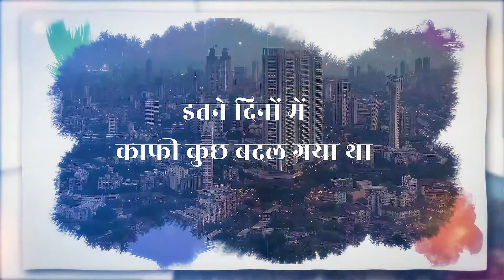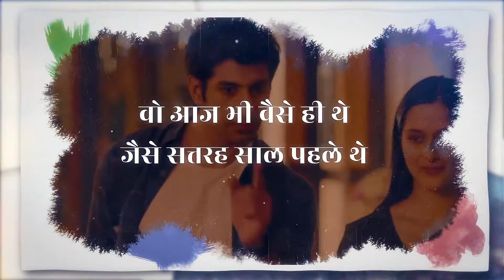'EK AUR TAJ' by Hemant Rana | First Teaser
हितेश एक ऐसा लड़का, जिसे हमेशा पब्लिसिटी में रहना पसंद है, जिसे उसके दोस्त बहुत प्यार करते हैं, जो अपने कॉलेज में एक हीरो की ज़िन्दगी जीता है; जो चाहता है, सारा कॉलेज बिल्कुल वैसे चले, जैसा वो चाहे। अब हीरो है तो उसकी एक हिरोइन भी होनी चाहिये। फिर उसे एक दिन अपनी हिरोइन रागिनी मिल जाती है और उसकी लव स्टोरी शुरू होती है। वह सोचता है यह टाइम पास है, कॉलेज छोड़ने के बाद वह अपनी लव स्टोरी भी समाप्त कर देगा।
रागिनी एक ऐसी लड़की, जो अपनी शर्तों पर जीना चाहती है। वो अपनी ज़िन्दगी के बड़े-से-बड़ा फैसले खुद लेती है, वो केवल अपने आप से प्यार करती है। उसका मानना है, जब लड़के फ्लर्ट कर सकते हैं तो लड़कियाँ क्यों नहीं। उसे फ्लर्ट करने के लिए जो लड़का मिलता है, उसका नाम है हितेश।
इसके बाद वो दोनों बहुत खुश थे। हितेश को लगता था, रागिनी बस उसके लिए टाइम पास है और रागिनी को लगता था, फ्लर्ट करने के लिए हितेश से अच्छा भला कौन मिलेगा। लेकिन कहानी में असली ट्विस्ट तब आता है, जब उनके दिल के अंदर दो इडियट्स जन्म ले लेते हैं। वो इडियट, जो आपस में एक-दूसरे को बहुत प्यार करते हैं, वो इडियट, जो सिर्फ एक-दूसरे के लिए बने हैं। तो क्या वो इडियट कभी उन दोनों को आपस में मिला पायेंगे? क्या हितेश और रागिनी कभी उनको पहचान पायेंगे? क्या वो कॉलेज खत्म होने के बाद बिछुड़ जायेंगे? उन दोनों इडियट्स की लव स्टोरी में क्या होगा?